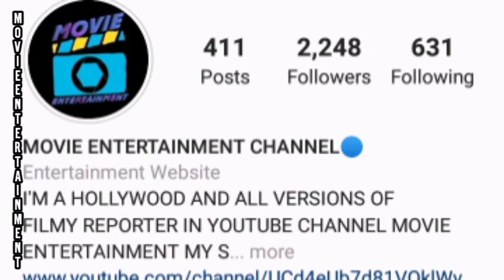HOLLYWOOD BOXOFFICE COLLECTIONS REPORT IN TELUGU FROZEN2_KNIVESOUT_JOKER RESULTS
Hii friends welcome to the box office weekly  episode now joined Maleficent 2 & Zombie land 2 movie  also in this episode let's discussed the hit's and flop's list and top hollywood weekend movie in this video